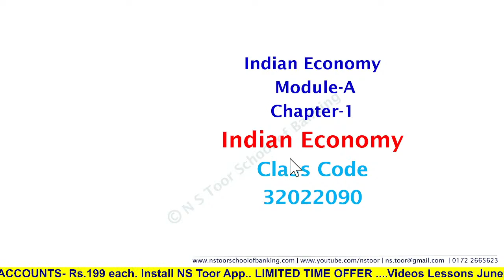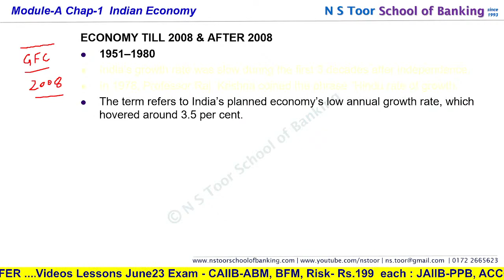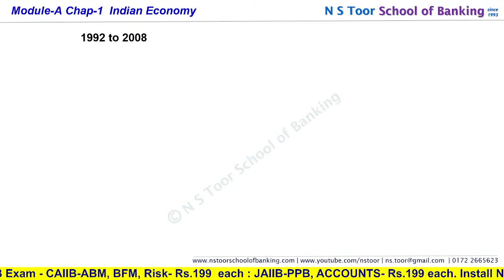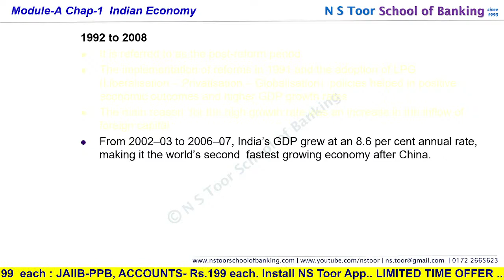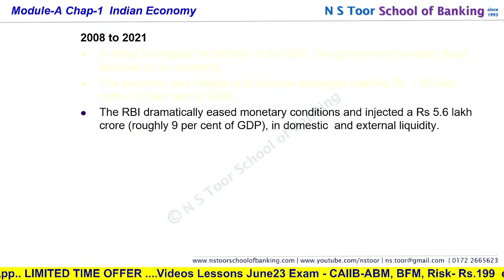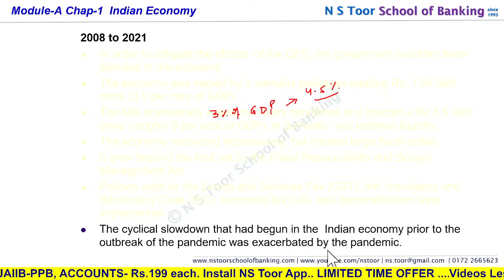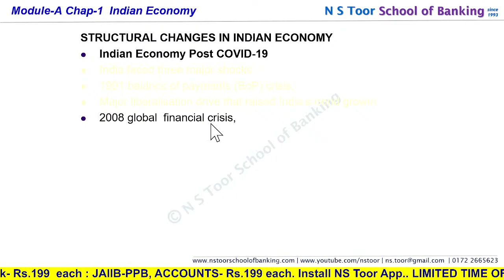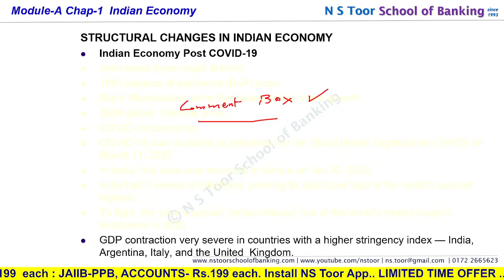JAIIB IE & IFS Unit-1 Indian Economy 30.07.24 (7.30 pm)